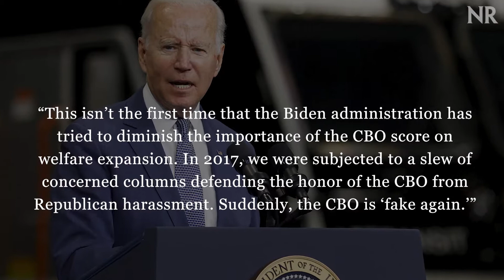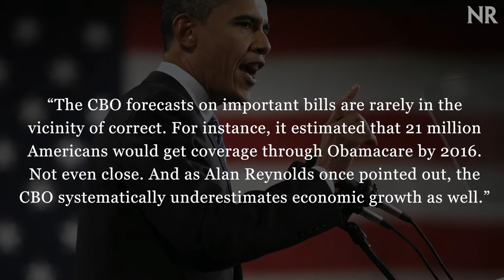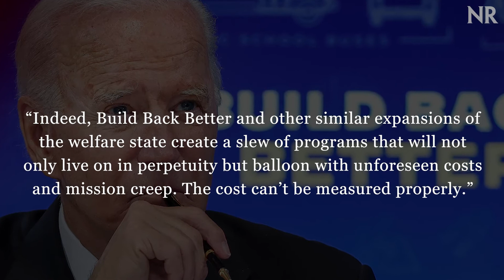Psaki Is Right; the CBO Score Is ‘Fake’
White House press secretary Jen Psaki says the Congressional Budget Office’s verdict that the Democrats’ Build Back Better Act could add as much as $3 trillion of federal debt over ten years is a “fake score for a bill that doesn’t exist.” This isn’t the first time that the Biden administration has tried to diminish the importance of the CBO score on welfare expansion.